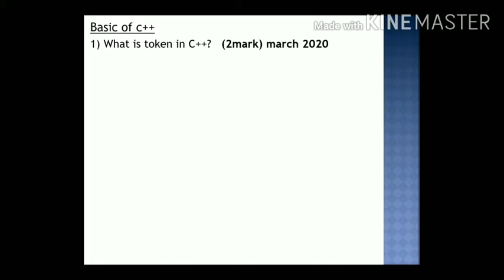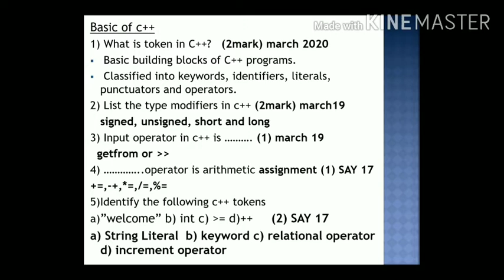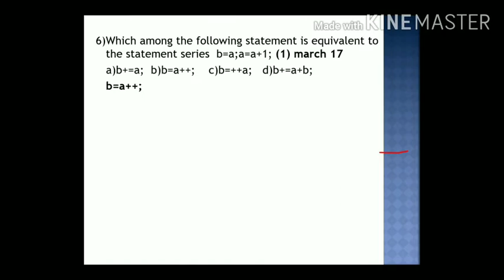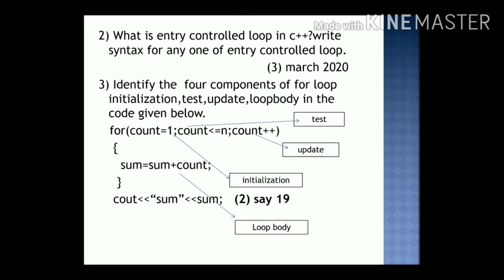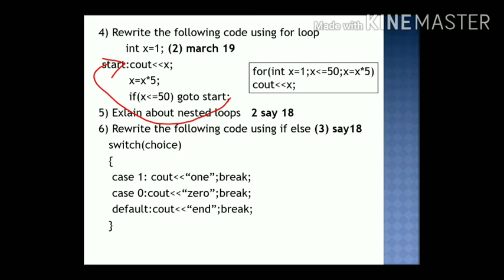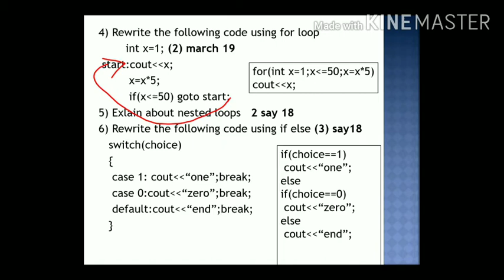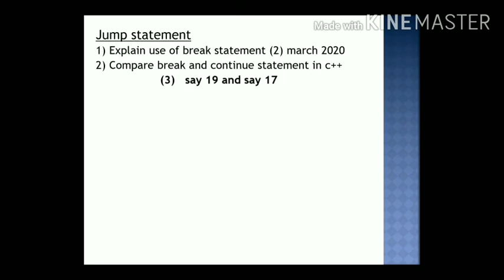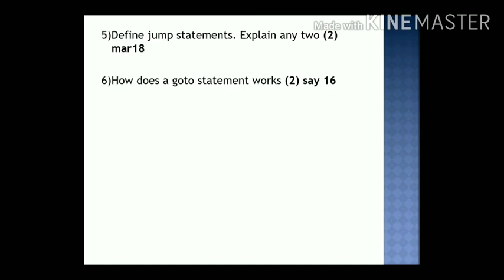Computer Application | Previous questions answers| chapter 1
Previous year questions from 2016 to 2020 of chapter 1 discussed .solutions for question paper explained .
plus two commerce exam tips
Plus Two Computer application Commerce

Simple explanation

Chapter 1 Review of C++ programming